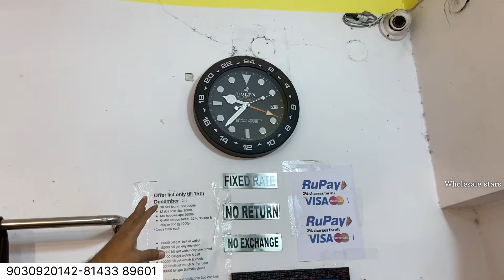Mens Luxury Brands Fashion Wear Accessories Budget Friendly Price,Denim|TShirts|Sneaker|Shoes|Jeans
💚Store name:-ak_exports_moosarambag

😍Address-A Brands Mens wear,(AK exports)moosarambagh , pillar no-1517 then left ,Ks Baker’s , street ,beside Siddhartha collage, moosarambagh, Malakpet, Hyderabad.pin -500036

✅New I.d instagram :-ak_exports_mens_wear

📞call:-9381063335